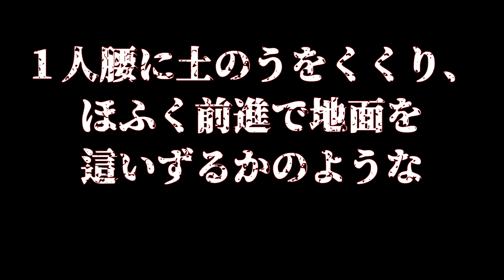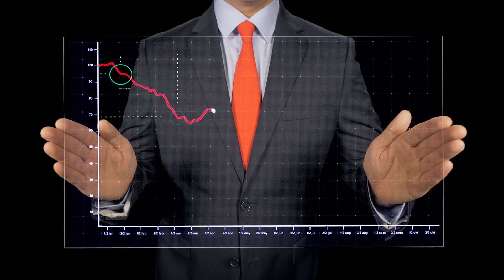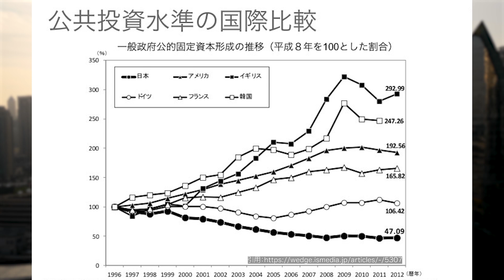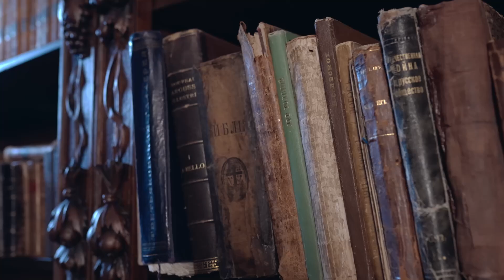[8/8まで限定公開]新番組スタート!!戦後の日本を作った最強官僚がついに登場!!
8月8月(月)まで番組スタート記念キャンペーンを実施しています。

今なら、初回限定で大石先生の著書
「国土学」が解き明かす日本の再興
― 紛争死史観と災害死史観の視点から
をセットでお付けします。